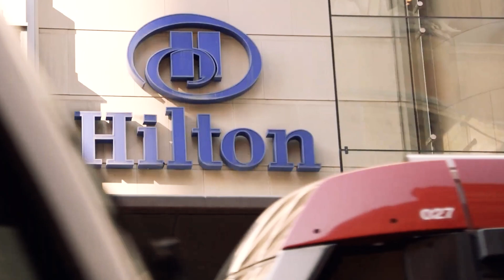2023 EISSI Awards Highlight Video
An Initiative of the Association of Consulting Surveyors and the Institution of Surveyors NSW, the Excellence in Surveying & Spatial Information Awards 2023 is a night which recognises the achievements of organisations and individuals from across the state who are engaged in the surveying and spatial information professions.

The highlight video for the 2023 EISSI Awards, summarises the night that took place at the Hilton Hotel Sydney.